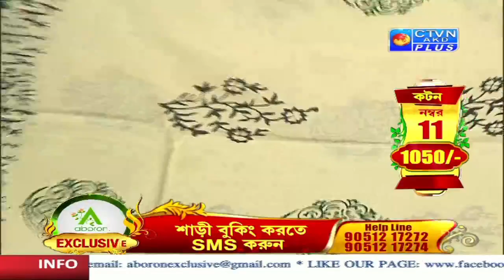ABORON EXCLUSIVE CTVN_06_02_2022 - 12:00 AM